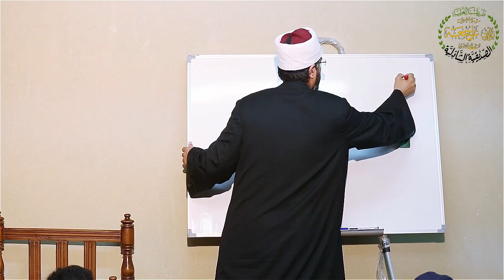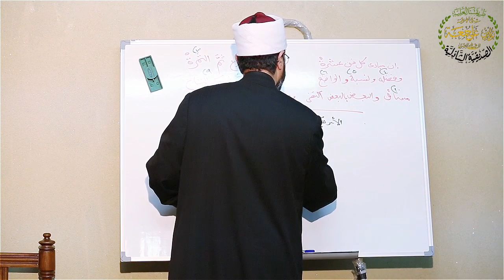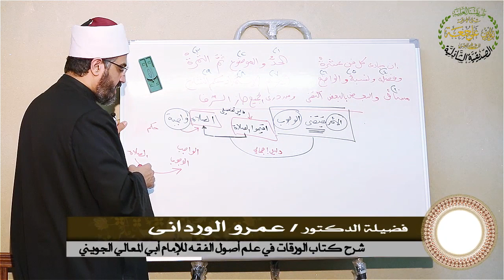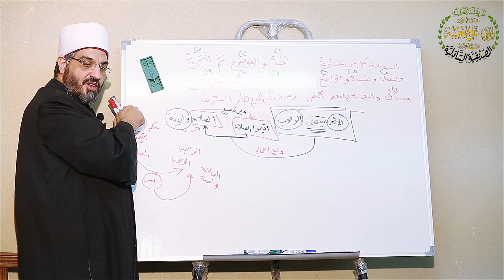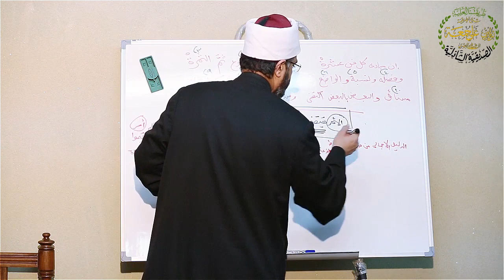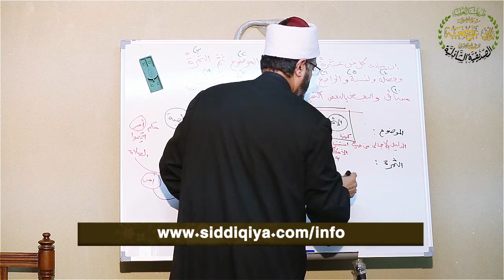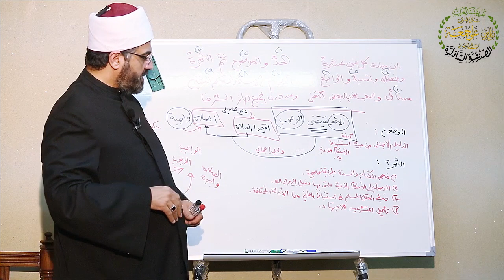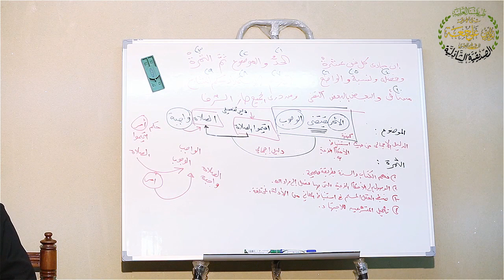1- مقدمة في علم أصول الفقه الورقات للجويني - لفضيلة الدكتور عمرو الوردانى